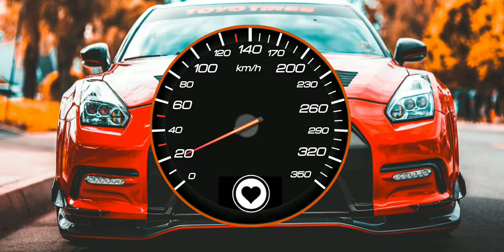Tokyo Drift Teriyaki Boyz Pedro DJ Daddy Trap 2019 Remix